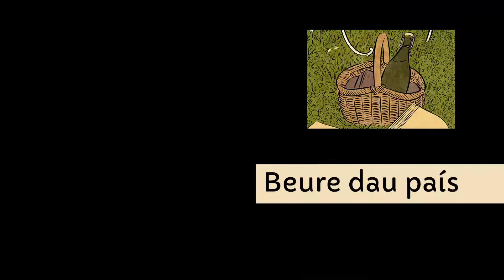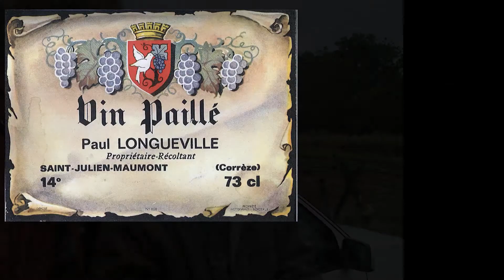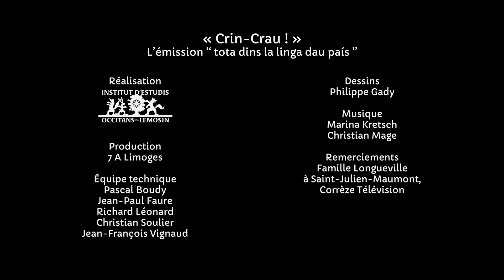Crin-Crau ! #14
Crin-Crau, c'est le bruit de la clé dans la serrure. À l'époque des grosses clés et des grosses serrures. Derrière la porte, il y a les gens d'ici et la langue d'ici.
Direction Puychaud sur la commune de Blond pour voir si le conte de Noël dit la vérité sur le trésor. En janvier dans le midi de la Corrèze c'est le moment de passer la vendange du vin paillé à la presse.